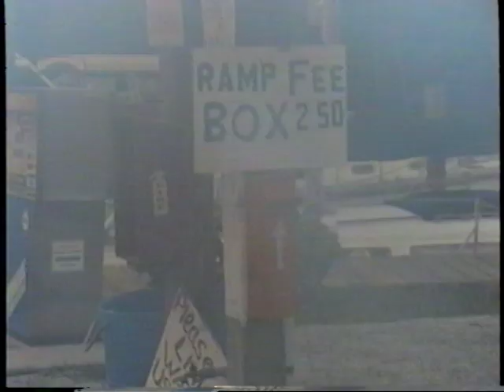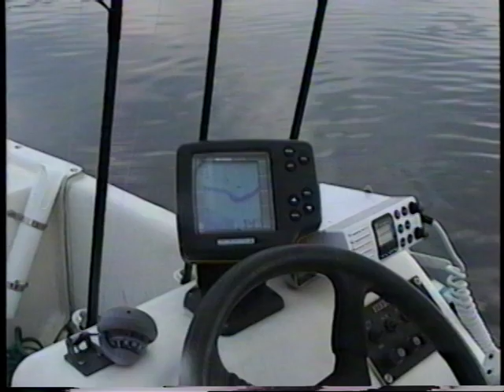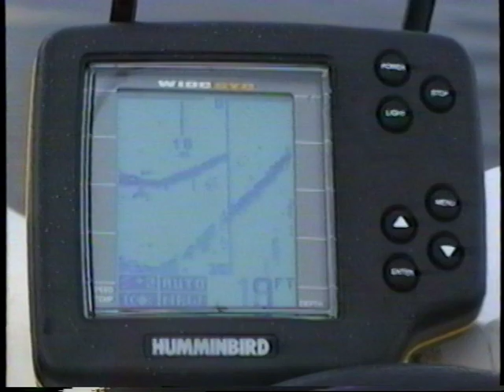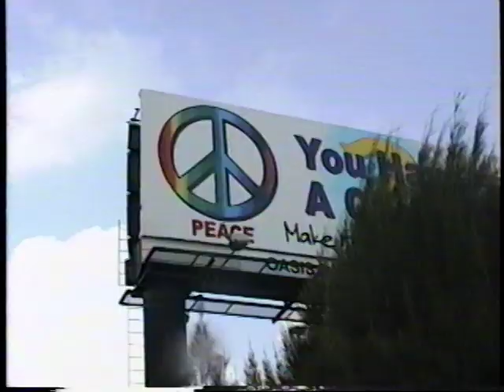Fishing Weedon Island Year 1999. Snook and Redfish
My buddy Fran and I fishing and filming way before YouTube!